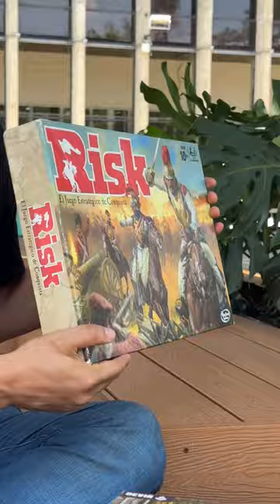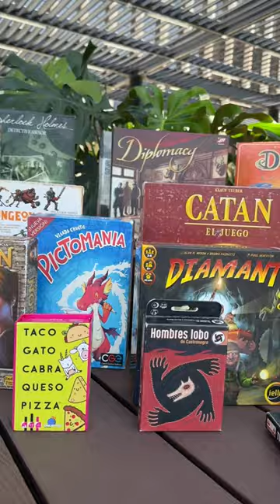¡Conoce juegos de mesa! - Medellín Confía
¿Sabías que uno de los hobbies favoritos del Concejal José Luis Marín son los juegos de mesa? 🤩

Hoy nos explica varios de sus favoritos para que te animes a jugar alguno con tus amigos o familia. ✨🧡

¿Nos recomiendas algún otro? Te leemos en los comentarios.